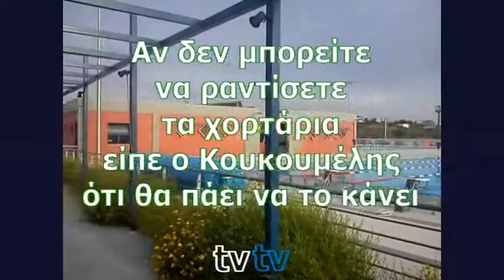Όταν οι Δημότες αναλαμβάνουν δράση είπε ο Κουκουμέλης